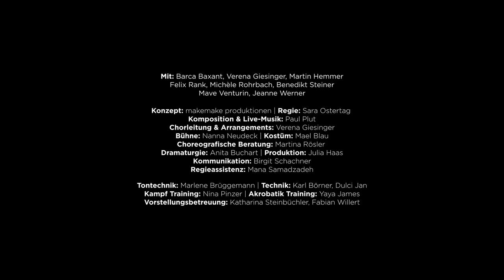Trailer: DIE MILCHFRAU nach Alja Rachmanowa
DIE MILCHFRAU nach Alja Rachmanowa
Koproduktion mit makemake produktionen

Premiere: Di, 06. Dez. 2022 | 20:00

»Irgendwo ein Leben ohne Milch.«

Die Milch erhält das soziale und nationale Band zwischen Mutter und Kind. Als Greißlerin versucht die Milchfrau, ihrer Familie eine Existenz zu schaffen. Sie entscheidet ihre letzte  Ressource, ihren Körper, für ökonomischen Profit anzuzapfen. Alja Rachmanowa hat in ihrem autobiografischen Roman MILCHFRAU IN OTTAKRING eine Milieustudie der  Zwischenkriegszeit geschaffen. Zeitgeschichtlich führen uns ihre Aufzeichnungen über den Justizpalastbrand zu den ersten Anzeichen des Nationalsozialismus.

makemake produktionen verbindet klirrende Kälte mit bittersüßer Hoffnung zu einem Panoptikum der zeitlosen menschlichen Abgründe. Paul Pluts pechschwarze Kompositionen  verzahnen sich mit grellen Popsongs, arrangiert von Verena Giesinger (Schmusechor). Im Hungern und im Fressen zeigen die Menschen ihre Fratzen. Und die Milch fließt.

Konzept: makemake produktionen | Regie: Sara Ostertag | Komposition & Live-Musik: Paul Plut | Chorleitung & Arrangements: Verena Giesinger | Bühne: Nanna  Neudeck | Kostüm: Mael Blau | Choreografie: Martina Rösler | Dramaturgie: Anita Buchart | Produktion: Julia Haas | Kommunikation: Birgit Schachner | Regieassistenz: Mana Samadzadeh | Tontechnik: Marlene Brüggemann | Kampftraining: Nina Pintzer | Akrobatiktraining: Yaya James | Kostümbetreuung: Pia Stross, Rachel Kieslinger | Vorstellungsbetreuung: Katharina Steinbüchler, Fabian Willert

Mit: Barca Baxant, Verena Giesinger, Martin Hemmer, Felix Rank, Michèle Rohrbach, Benedikt Steiner, Mave Venturin, Jeanne Werner

Der Roman MILCHFRAU IN OTTAKRING ist erschienen im Amalthea Signum Verlag GmbH.

Trailer: Alex Lazarov
Weitere Informationen und Karten: kosmostheater.at/spielplan